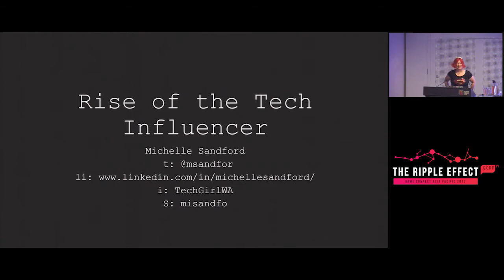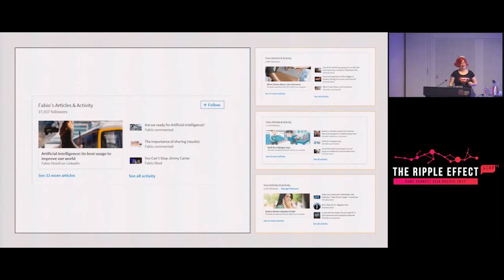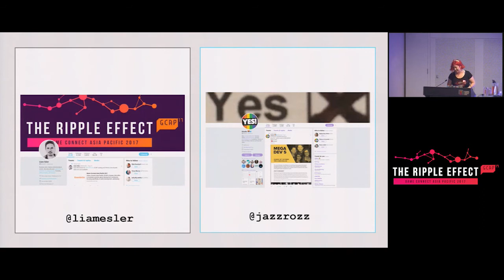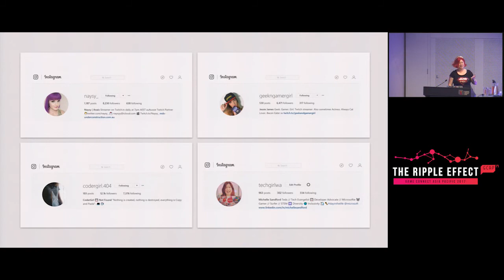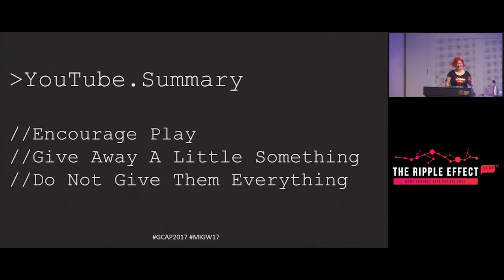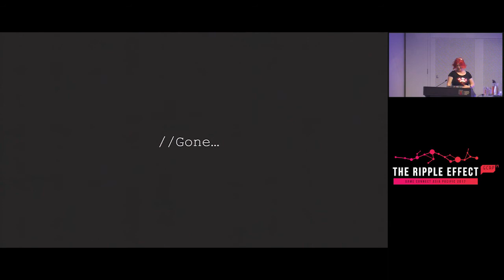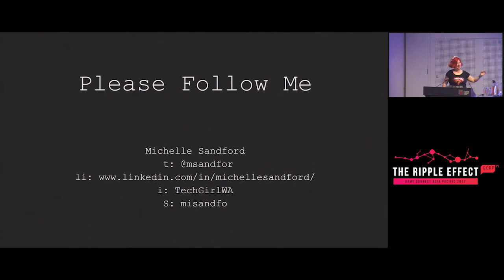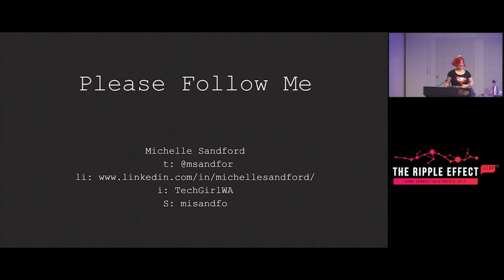GCAP 2017: Rise of the Tech Influencer - Small steps you can take to extend your reach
It must feel tremendous to reach the point where that game you have been working on for the past 2 years is nearly ready to launch. You've got a lot of support from the community, a bit of support from the major platforms but what is going to happen on launch day? You only have a few hundred followers on social media, the only people talking about your game are your mates and your mum (and she doesn't really get it).

Michelle Sandford is the #1 Social Seller on LinkedIn within Microsoft Australia, and the #2 in the world. She has more influence and engagement across that platform than people in my organisation who are way more famous than her. In this talk, Michelle shares some practical advice about how you can:
* Establish your professional brand
* Find the right people
* Engage with insight
* Build relationships

She talks about each of the major tools, what to use for what and why.